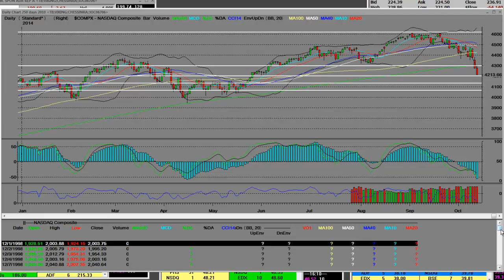NASDAQ 100 BIG SHORT DOWN SHORT TERM OVERSOLD